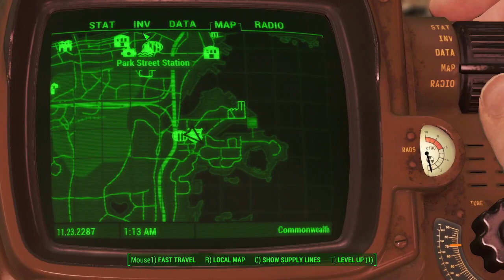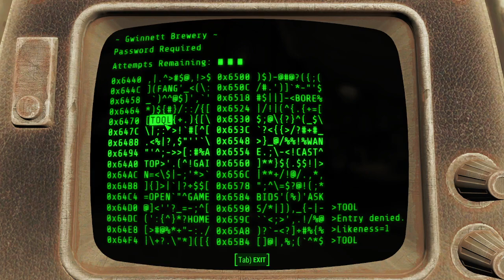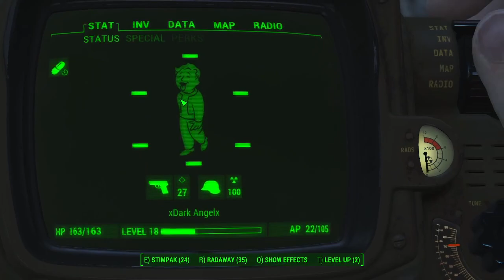[Fallout 4] Part 8 Taking The Castle Main Questing